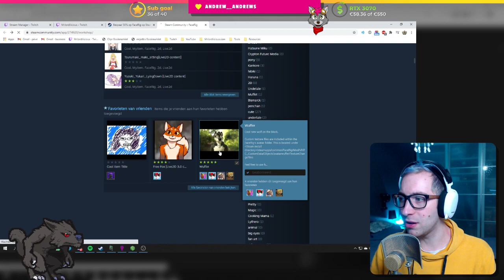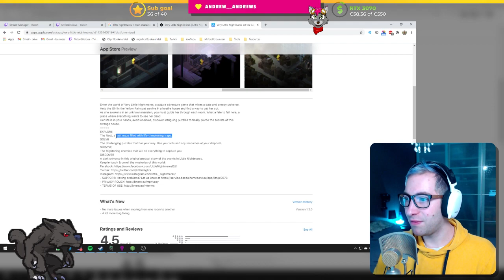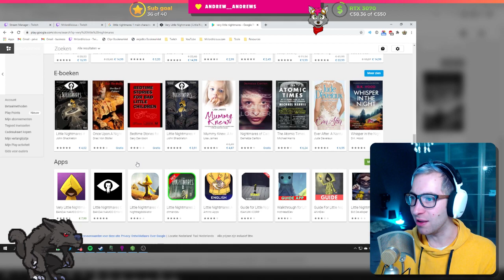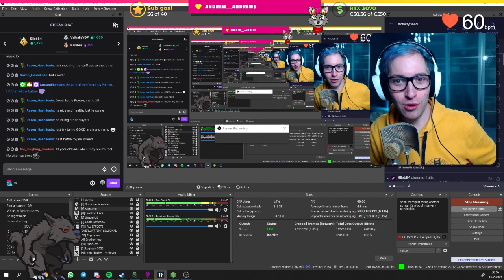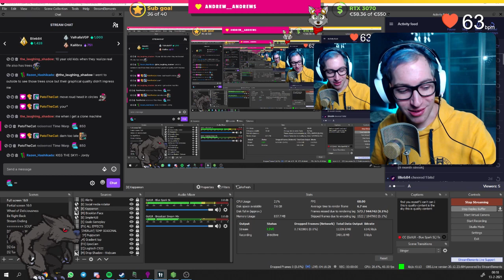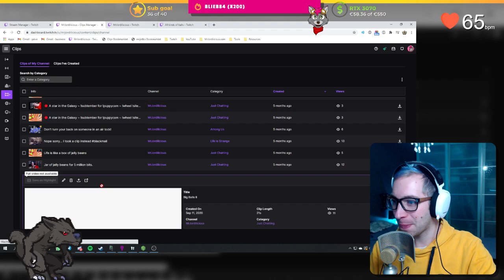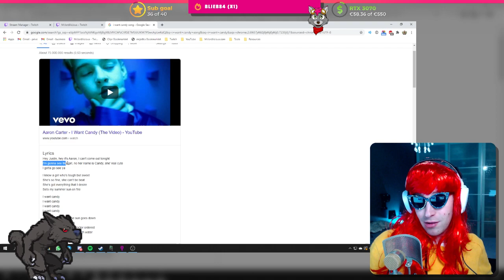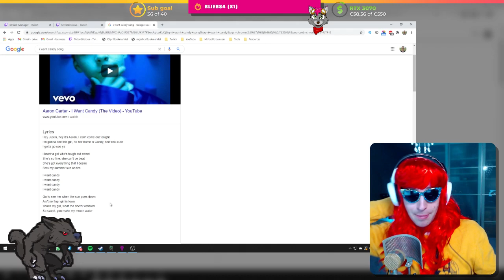[12 - 2 - 2021] 🔴 Let's enter a nightmare! - MrJordilicious